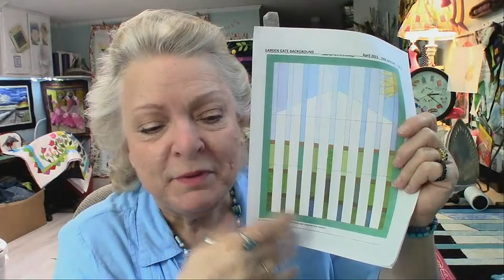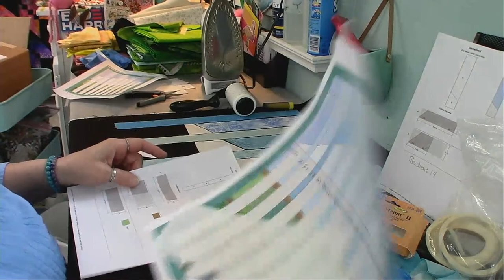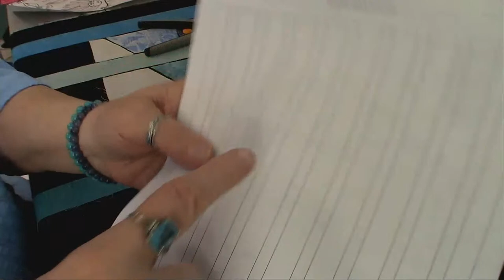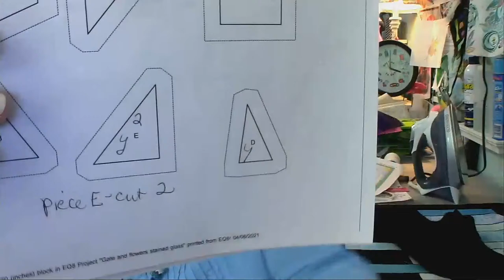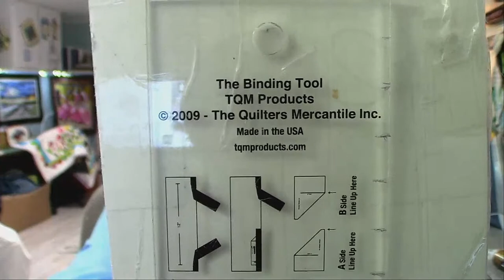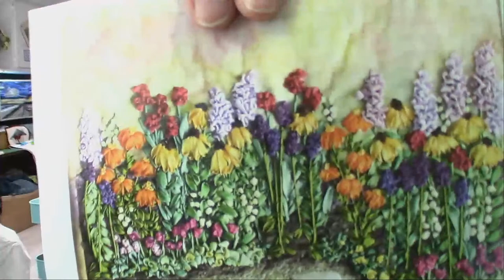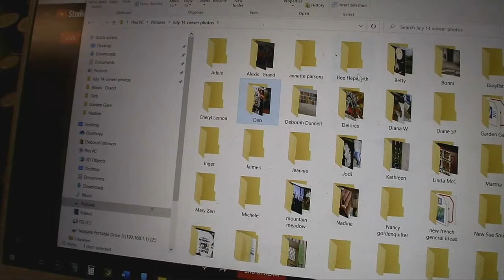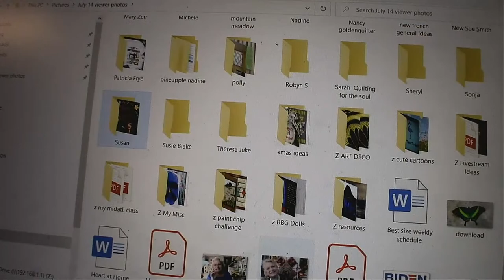Sunday LiveStream! April 11, 21 Our New Quilt Projects!